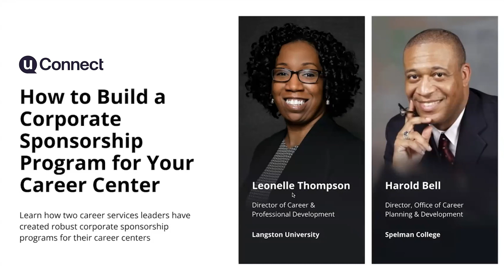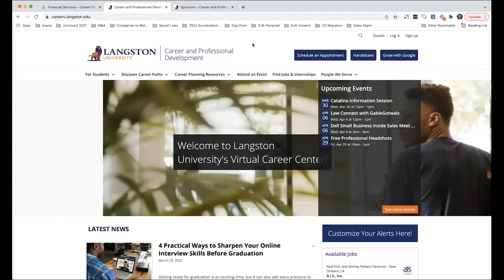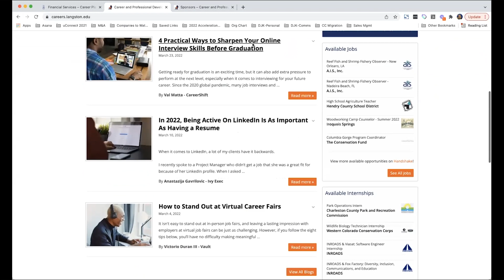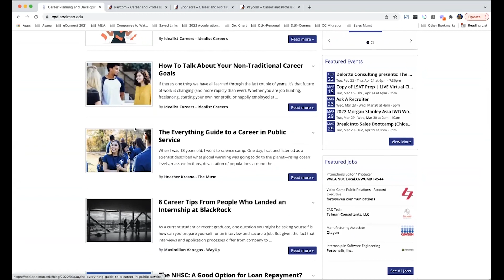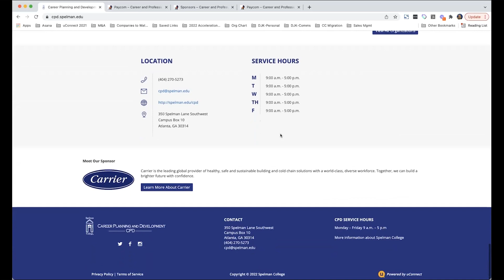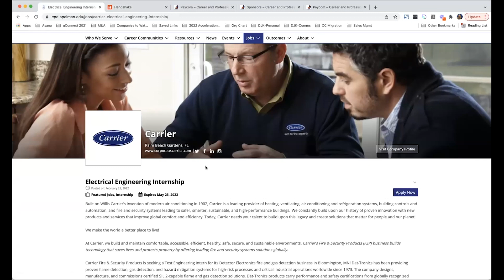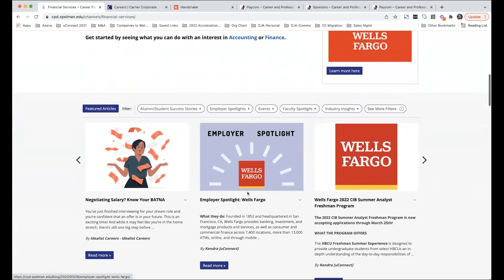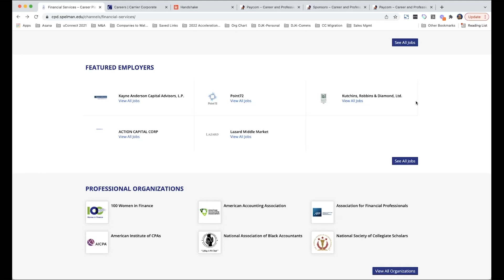How to Build a Digital Corporate Sponsorship Program for Your Career Center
With institutions across the country facing funding cuts, many career services leaders are reinforcing their budgets by getting corporate sponsors for their career centers. And employer partners, eager to connect with the next generation of talent, are stepping up.

For example, Spelman College’s career center has been sponsored by Carrier, Salesforce, Wells Fargo (and others); University of Washington’s has been sponsored by Alaska Airlines, AT&T, Starbucks (and others); and Langston University’s has been sponsored by Dell, Boeing, Hormel Foods, and more.

While corporate sponsorship programs are not necessarily new to many career centers—with employers traditionally sponsoring events like career fairs, info sessions, and interview rooms—the continued emphasis on digital engagement means many of those traditional programs are losing their shine. The time is ripe for career services teams to launch corporate sponsorship programs for their virtual career centers.

In this episode, you'll learn how Leonelle Thompson, former Director of Career and Professional Development at Langston University, and Harold Bell, Director of the Office of Career Planning and Development at Spelman College, created robust corporate sponsorship programs for their virtual career centers.

They share tactical advice and guidance on:
- How to get started
- How to grow your program once it’s up and running
- And more